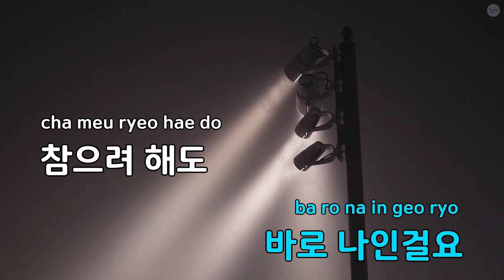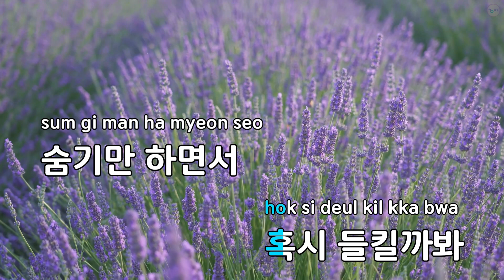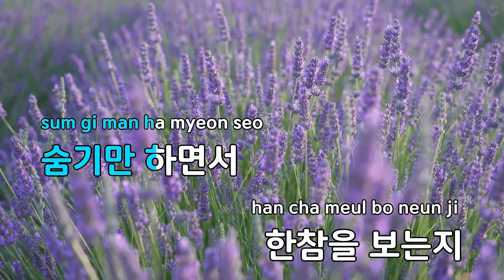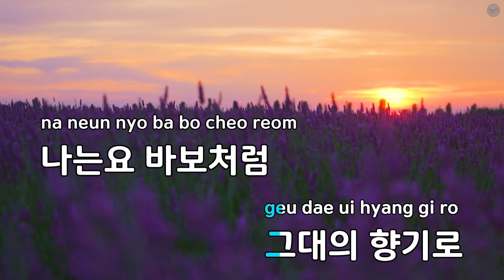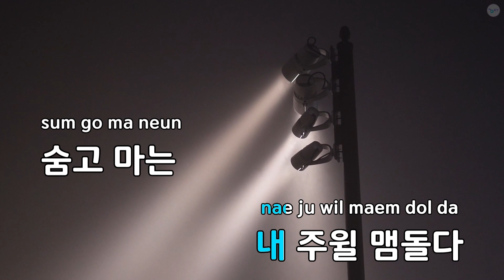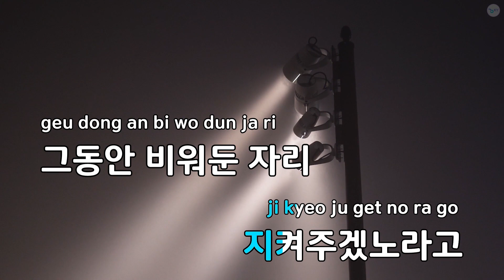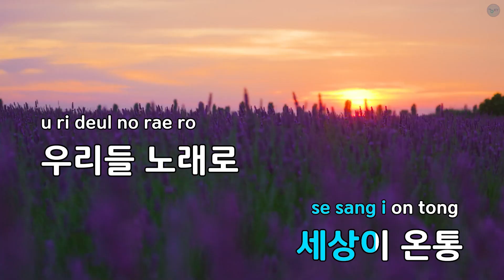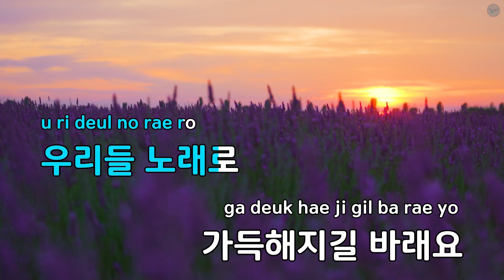Love Song - Simply Sunday (KY.68795) / KY KARAOKE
"★ 곡 정보 ★
번호 : 68795
제목 : Love Song
가수 : Simply Sunday
작사가 : Simply Sunday
작곡가 : Simply Sunday

Copyrightⓒkeumyoung